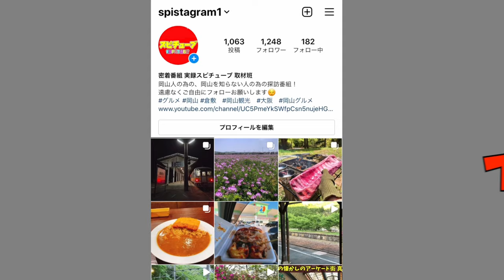【最近流行りで大人気の10円パン 】完成までの様子！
再生リスト